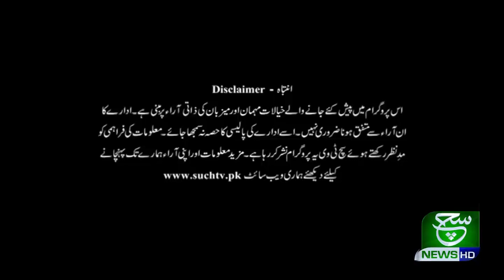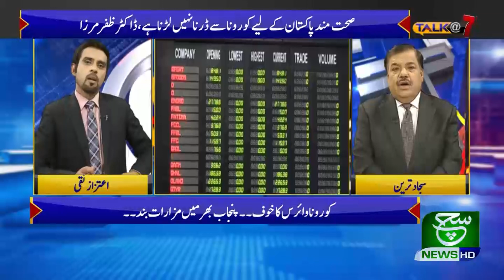Talk @ 7 16 March 2020 Such tv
{Tags}